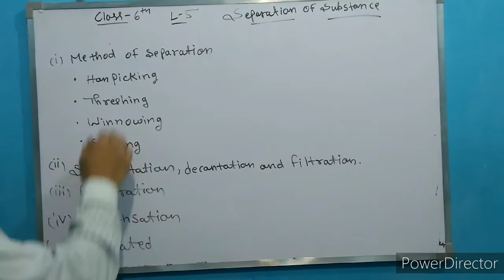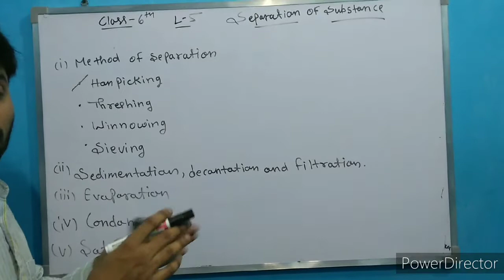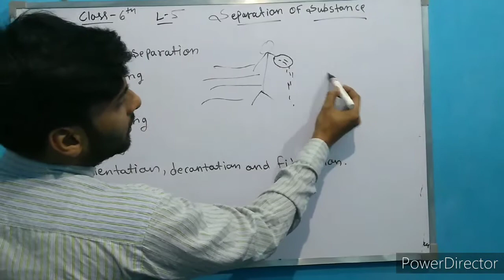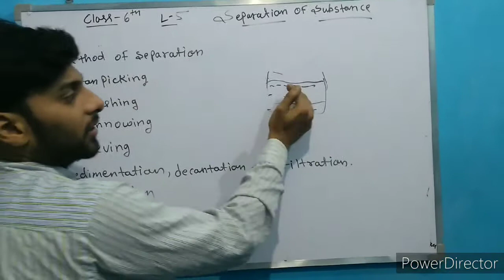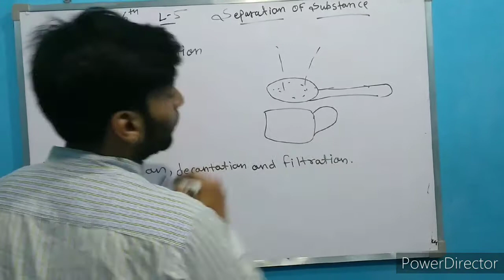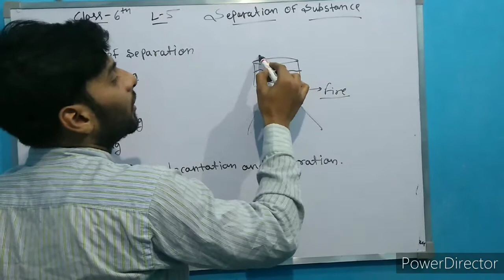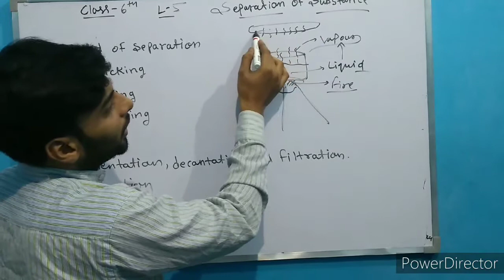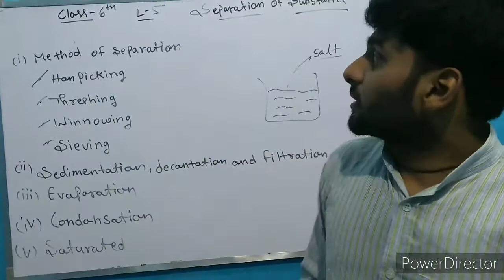Separation of substance class 6 | science | lesson no 5 | in hindi